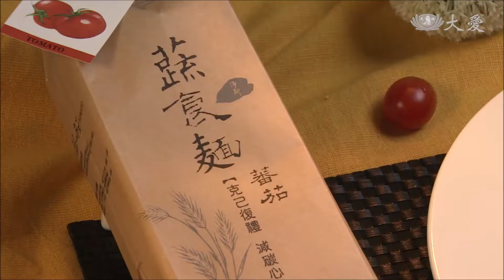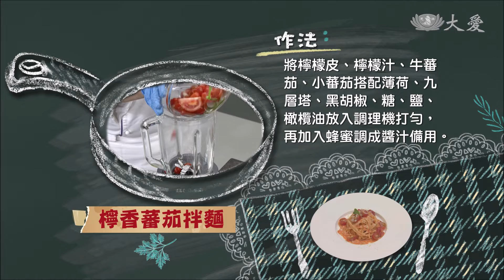【現代心素派+】檸香番茄拌麵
《 檸香蕃茄拌麵 》

材料：牛蕃茄400克、小蕃茄300克、薄荷葉少許、九層塔葉少許、檸檬1個、蜂蜜少許、起司粉少許、淨斯蕃茄蔬食麵300克

調味料：鹽少許、糖少許、黑胡椒少許、橄欖油200克

做法：
1.檸檬刨皮；牛番茄、小番茄切塊。
2.將檸檬皮、檸檬汁、牛蕃茄、小蕃茄搭配薄荷、九層塔、黑胡椒、糖、鹽、橄欖油放入調理機打勻，再加入蜂蜜調成醬汁備用。
3.煮一鍋水加鹽，水滾後加入番茄麵條，以大火滾煮6分鐘後，撈起拌橄欖油，靜置2分鐘後與醬汁拌勻盛盤，再以小番茄、薄荷及少許起司粉點綴即完成。